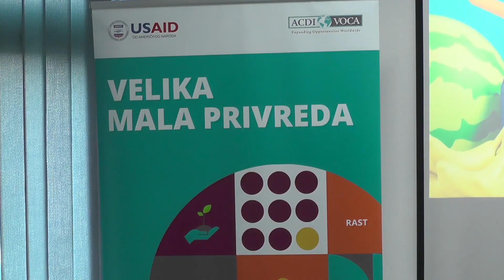U KRUŠEVAČKOJ KOMORI ODRŽANA INFOSESIJA NAMENJENA MALIM PROIZVOĐAČIMA 15.08.2023.